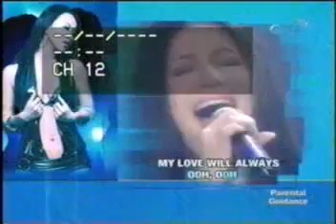Regine Velasquez and CoCo Lee - Do You Want My Love / I Will Survive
Asia's Songbird - Regine Velasquez sings DO YOU WANT MY LOVE & I WILL SURVIVE with Cantopop Superstar CoCo Lee live on SOP.